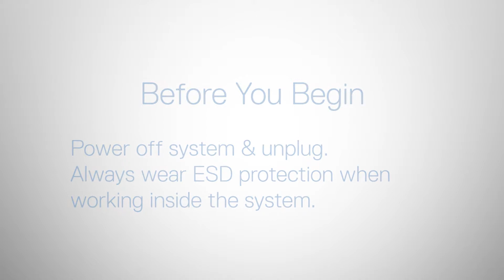Dell EMC PowerEdge R440: Reset Password via Jumpers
How to reset the password via the jumpers.